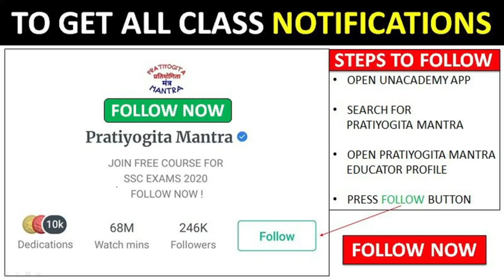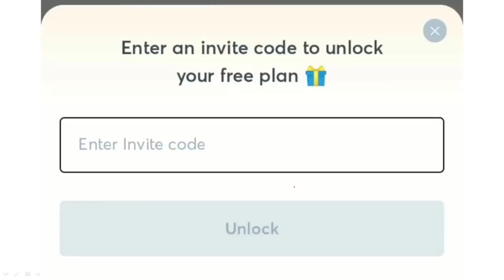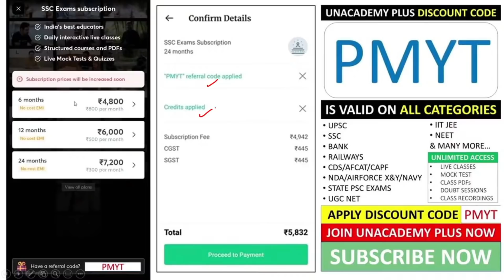SSC CGL 2020, SSC CHSL 2020, RRB NTPC & RRB GROUP D Aspirants के लिए Important Announcement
Use Code PMYT & Unlock your RRB NTPC ALL INDIA MOCK TEST FOR FREE